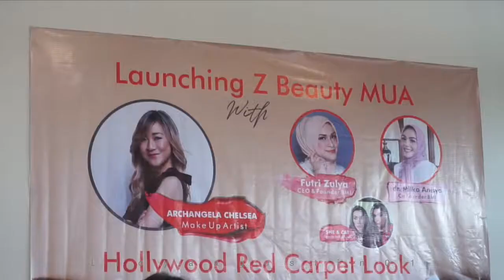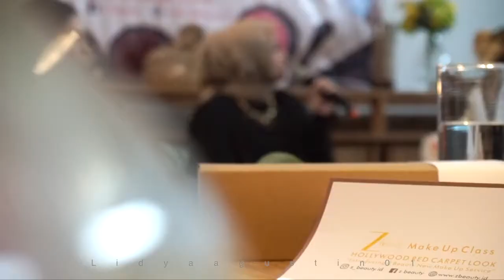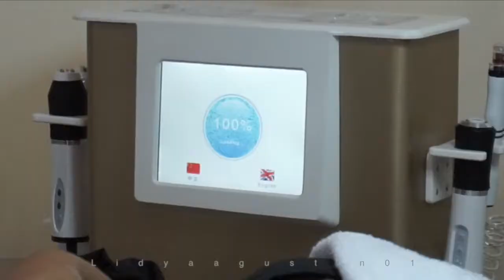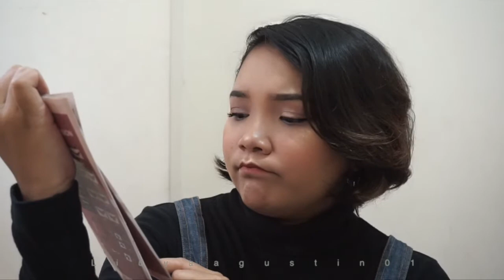LVlog 6 - Launching Z Beauty - Sekarang Bisa Pesan MUA via Aplikasi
Buat kalian yang mau pesan MUA di Z beauty kalian bisa download aplikasinya di Playstore (Android) : kata kunci "Zbeauty"

Bagi kalian pengguna iPhone kalian tetap bisa booking

Mereka juga buka klinik kecantikan di Ruko Grand Galaxy City Blok RGF No.12, Bekasi Selatan.

Jangan lupa juga untuk follow instagram @beautybloggerindonesia

Based in Jakarta, Indonesia